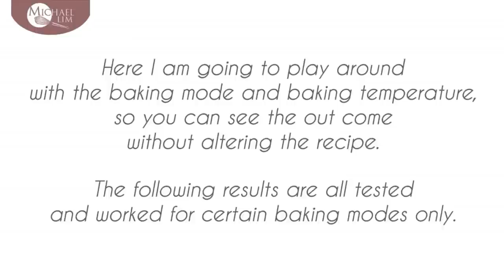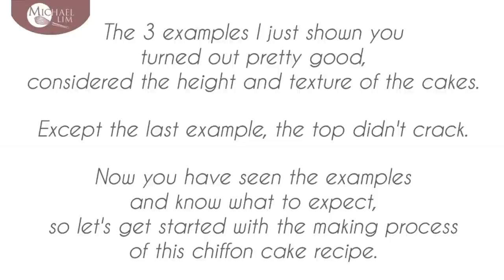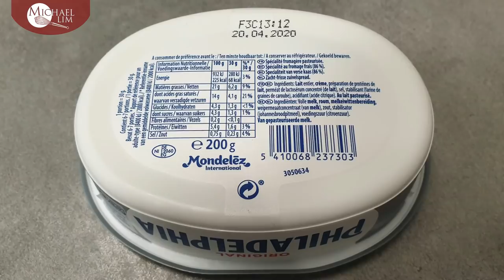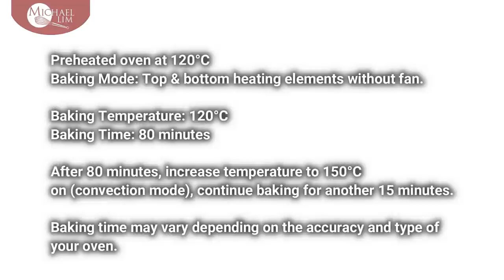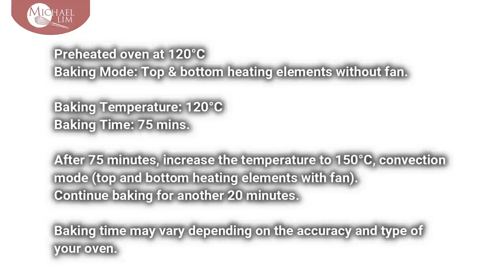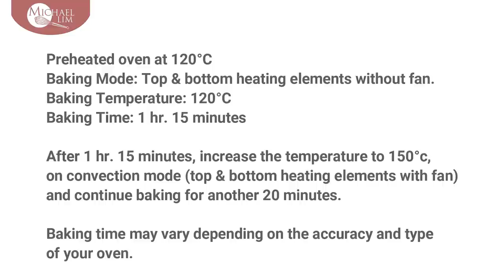Chiffon Cake Compilation / My 5 Favourite Chiffon Cake Recipes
My new channel for animal lovers.

Tube Pan Size: 23cm

Song: Falling (FT. eSoreni)
Artist: Sappheiros

Song: Coral
By: Ikson

Song: Weightless
By: Ikson

Song: Snowflake
By: Ikson